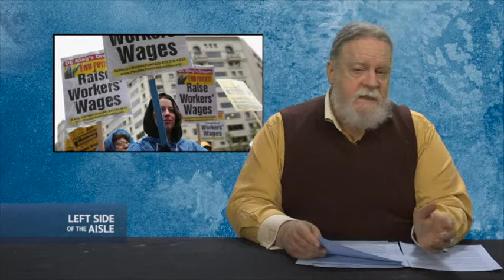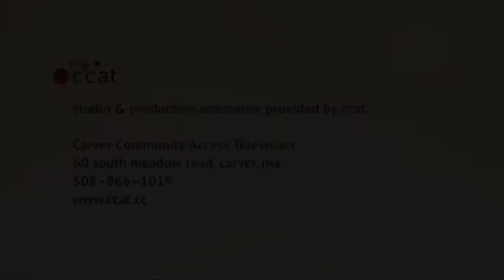Left Side of the Aisle #187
for the week of January 1-7, 2015

This week:

- Good News: minimum wage hikes
- Good News: same-sex marriage gains in 2014
- Hero Award: a homeless man named Thomas
- And Another Thing: why is New Year's Day on January 1?
- Some thoughts about the future of Left Side of the Aisle